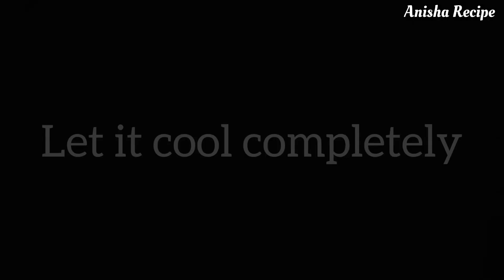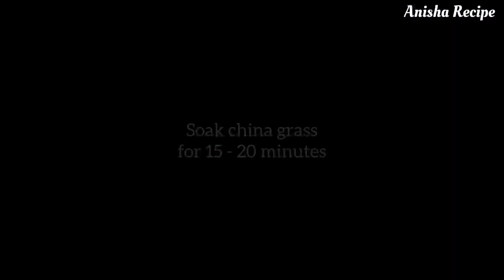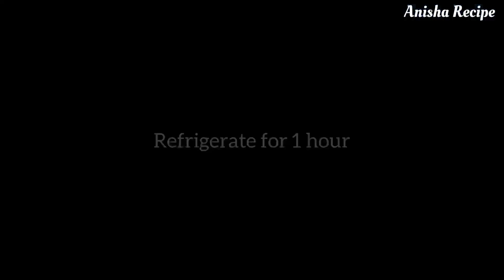Creamy Toffee Pudding Recipe | Toffee Pudding Dessert | Eggless Dessert